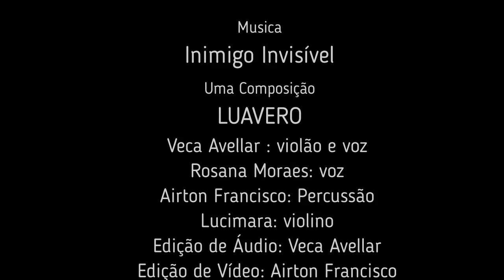INIMIGO INVISIVEL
Canção autoral cujo o tema é a pandemia. Suas incertezas, aflições. Sua realidade e esperança.
Composta com muito amor pela LuaVero
e Lucimara